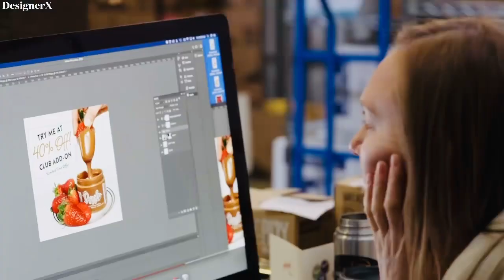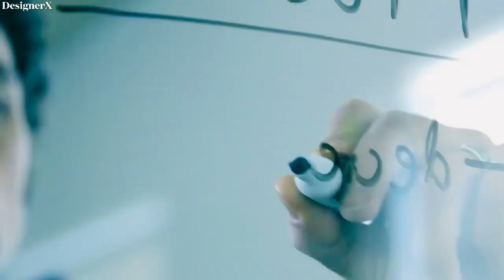GoDddy Go Forth epic Commercial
DesignerX Commercials GoDddy Go Forth epic Commercial

Learn how GoDaddy’s CashParking service can help you monetize domains that you already own. to start cashing in on your domains today.

Go Forth by GoDaddy (Official Trailer)

Follow along with three daring entrepreneurs as they set goals, face challenges and build businesses driven by passion and adventure. Presented by GoDaddy.

For the everyday entrepreneur, taking the leap of faith to build a business based on things they love is only the beginning of an inspiring journey towards happiness. This season of Go Forth, GoDaddy is following the adventures of She Moves Mountains founder Lizzy VanPatten, ski-BASE jumper Matthias Giraud and triathlete and Picky Bars founder Jesse Thomas. Each gives it their all as they attempt to accomplish a major business goal and a personal athletic challenge. Along the way, Go Forth expert Tony Hawk dives into what gives these entrepreneurs an edge to propel their business forward. As Lizzy, Matthias and Jesse face down fear and forge ahead, the challenges they overcome to reach goals are what makes them stronger and more resilient than ever before.

-Most Funny videos all time
-Pranks
-Perfume reviews
-Shoe reviews